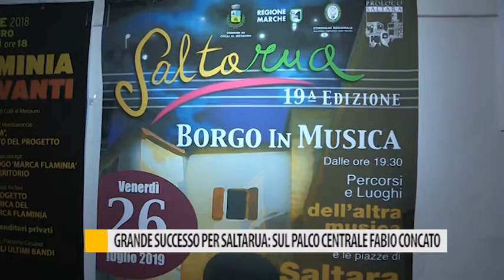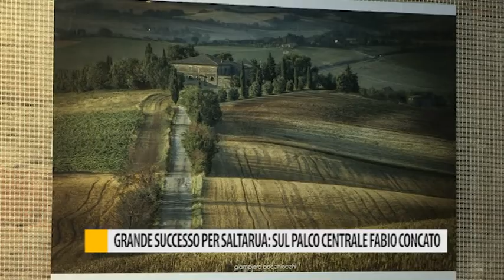Grande successo per Saltarua: sul palco centrale Fabio Concato